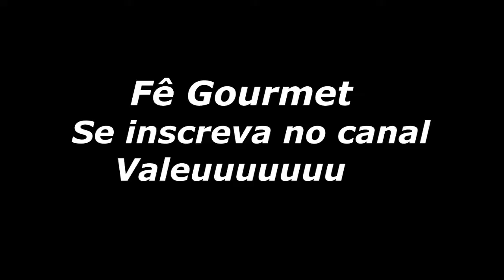Fê Gourmet # Como fazer Tarte de Natas